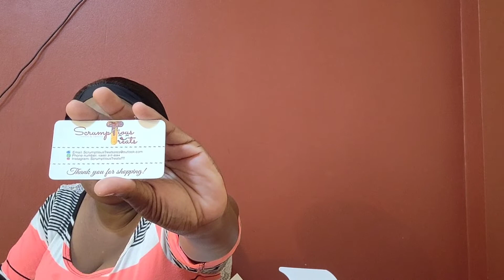VLOG - Eating Doubles + Scrumptious Treats Review || 📍Trinidad YOUTUBER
On my channel, you'll find find vlogs, challenges, try-on haul's and much more fun and entertaining videos.

Please comment what you would like to see next ✌️.

A big shout out to Scrumptious  Treats 😋 please support her small business on Instagram.⤵️⤵️⤵️⤵️